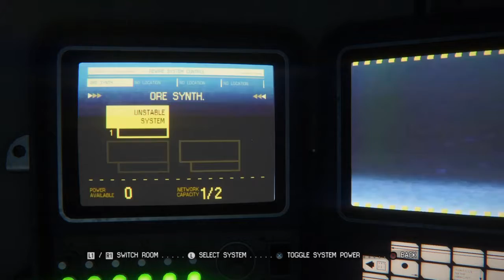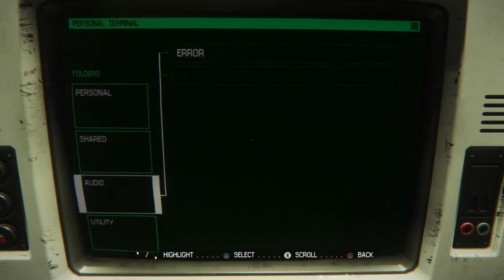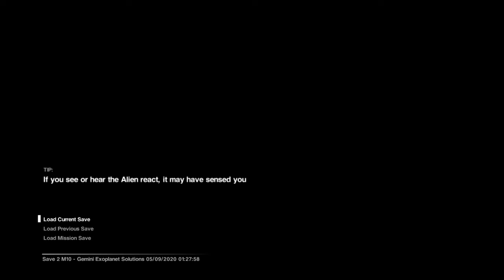Bait - Alien isolation funny moments